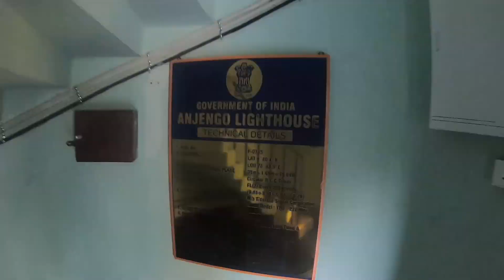VARKALA BEACH LIFE | Ayurvedic Massage, Lighthouse, Beach Party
Its the last day of our trip in Kerala. We had a great session of Ayurvedic Massage, reached to the top of Anjengo Lighthouse for spectacular view, took a dip in the sea, visited the 2000 yr old temple, danced at a musical party on the beach and finally had a mouth watering italian dinner at our hostel. Overall it was a fun packed day.

This is the final episode of Beautiful Kerala Series.

GoPro (Amazon)
Memory Card 64 gb (Amazon)
GoPro Mic Adapter (Amazon)
GoPro Battery (Amazon)
GoPro Battery Charger (Amazon)
GoPro Accessory Kit (Amazon)
Tripod 60 Inch (Amazon)
Monopod (selfie stick) (Amazon)
Microphone 1 (Amazon)
Microphone 2 (Amazon)
Powerbank 20000 mah (Amazon)